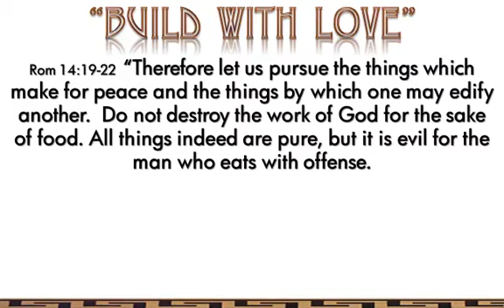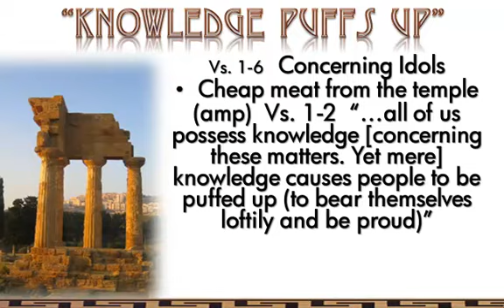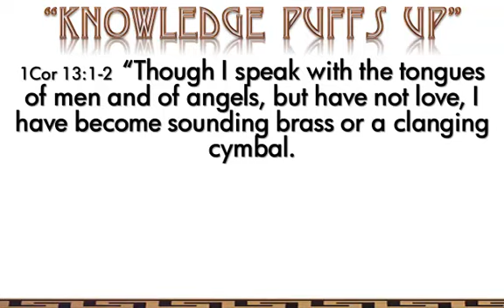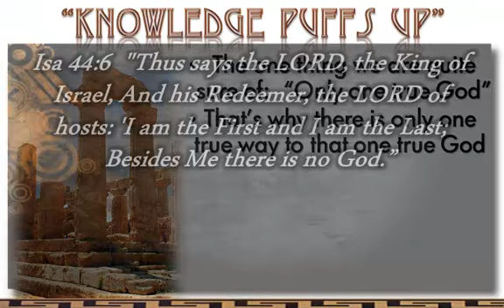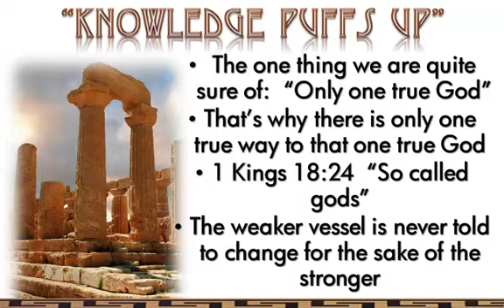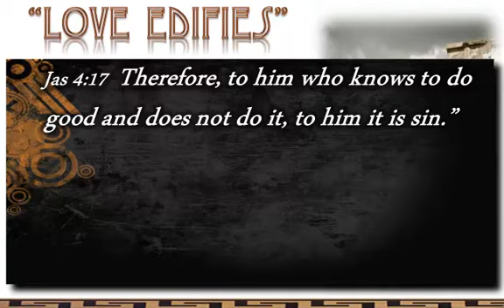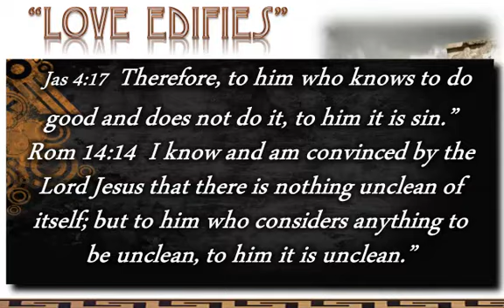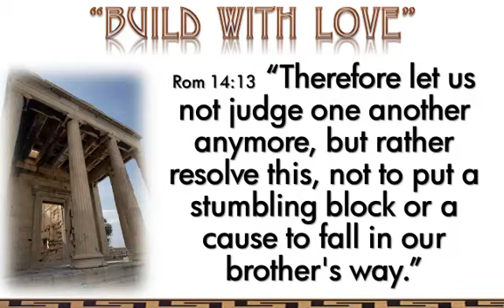1 Corinthians 8 "Build With Love"